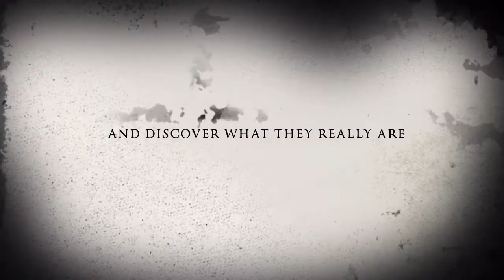The Girl In The Gray Hoodie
This movie may or may not come out it depends but let me know if you think this would be a good movie and what I could add.also i make the movie then it would probably be about 30 or 20 minutes long.byee guys